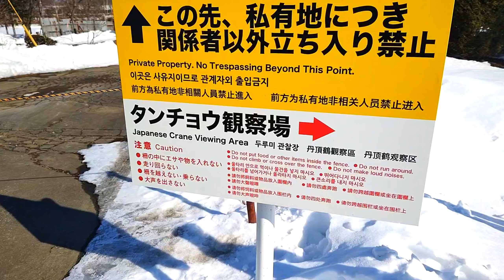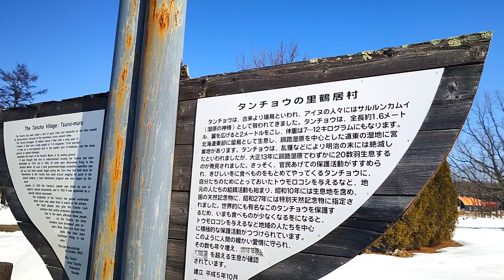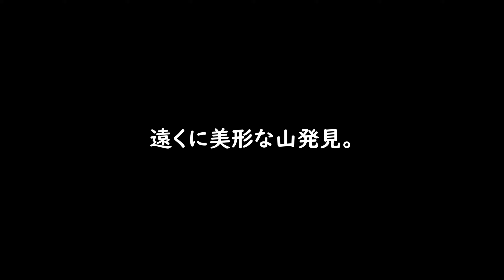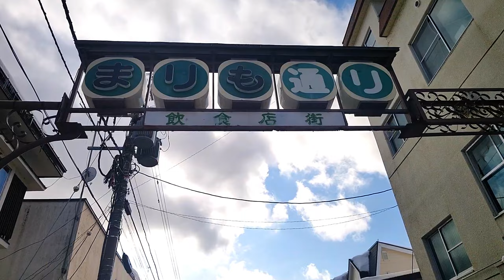【ジムニーシエラ】凍てつく絶景、特別生物、神の住む山、昭和レトロ喫茶…冬の北海道を漫喫する！【ふたはん】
今回はようかんリクエストで「鶴を見たい」という事で道中、寄り道をしながら昭和レトロな喫茶店で締める！というお喋りちょい旅動画でございます♪【24年2月11日撮影】